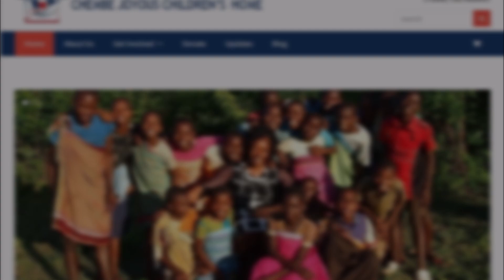FONDAZIONE SANTINA COSTRUISCE UN POLLAIO IN ORFANOTROFIO DEL KENYA